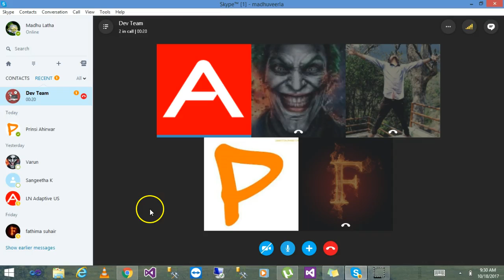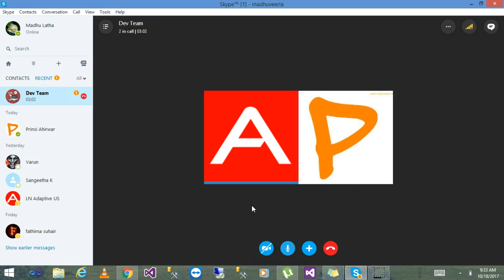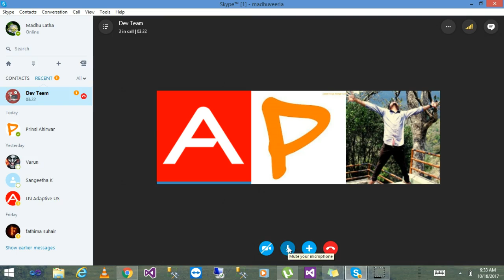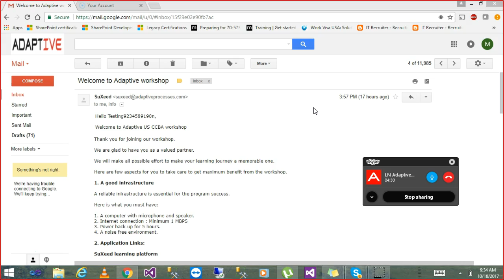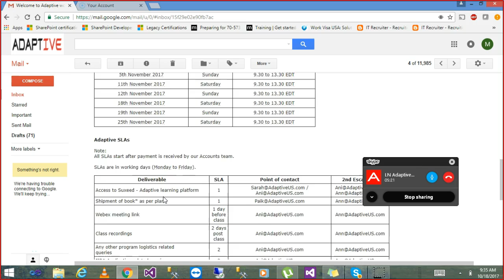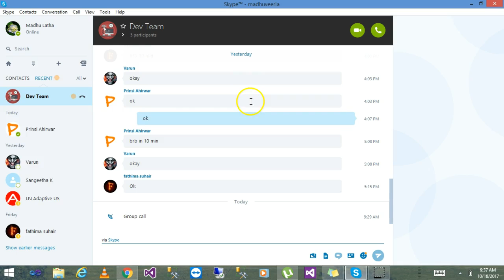Daily Standup - 2017-Oct-18